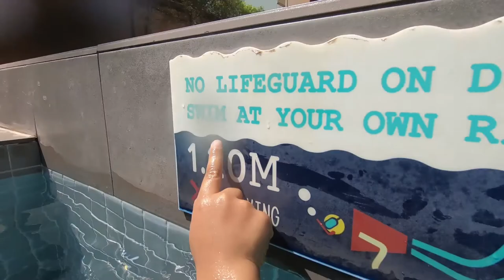Toddler Swimming at the nice pool, Lub D hotel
Certified Khmer Swimming Federation
CAMBODIA
Instructor Partner of Swimtofly
SINGAPORE

Vihea Chen, Svay Dong Khom, Siem Reap, Siem Reap city.